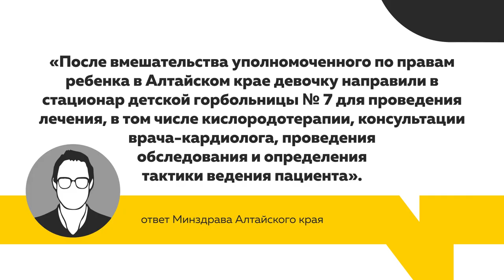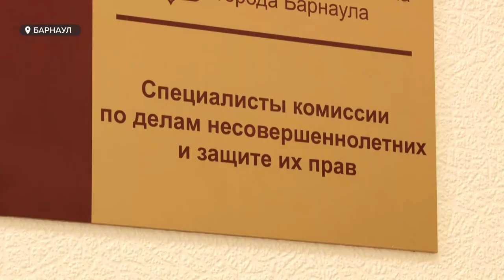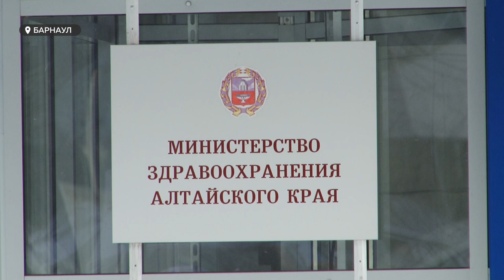Мать ребёнка-инвалида чуть не лишили родительских прав из-за проволочек с лечением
Комиссия по делам несовершеннолетних в Барнауле отказалась лишать родительских прав и штрафовать мать девочки-инвалида. Внимание административного ресурса к семье началось после того, как женщину обвинили в воспрепятствовании лечения дочери. Правда, те же претензии у самой матери – к барнаульским врачам.